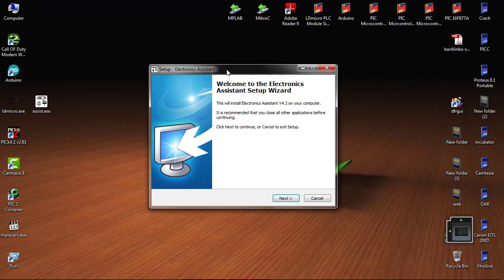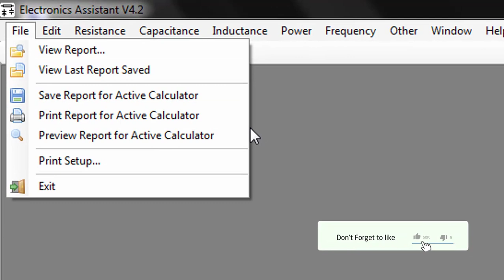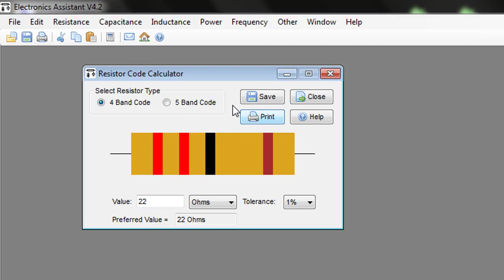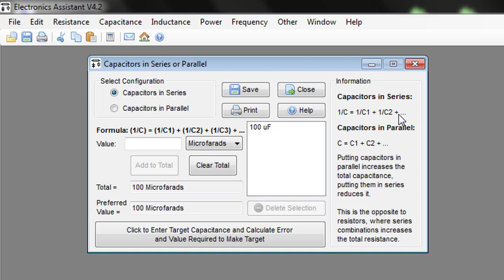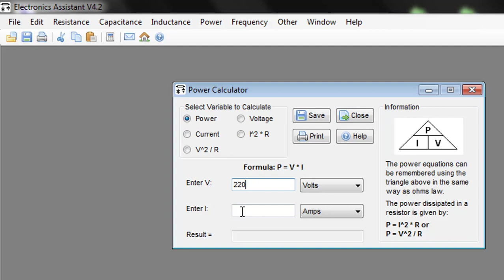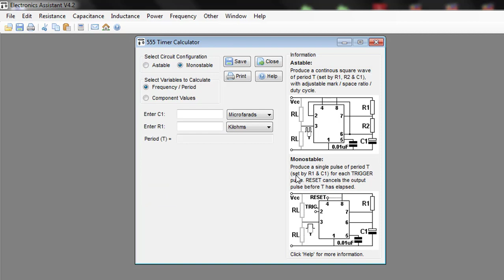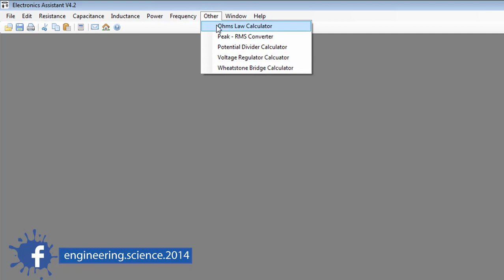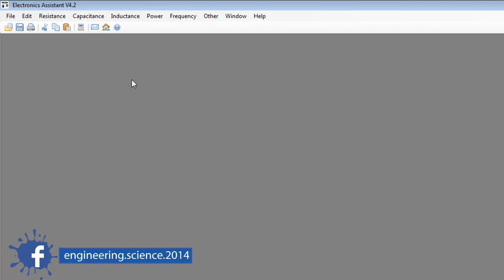Resistor, capacitor, inductor, power, 555 timer ic value calculation using assist software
This is software review video. I like this little software for electronics calculation. I hope! You also like this software.